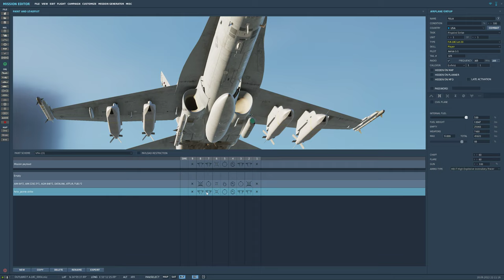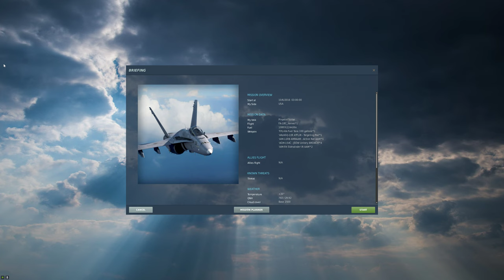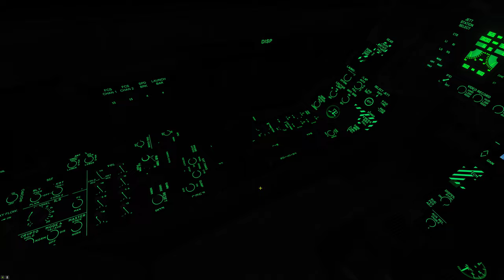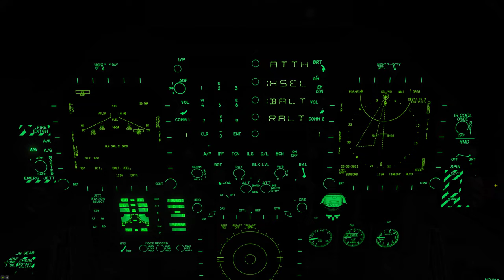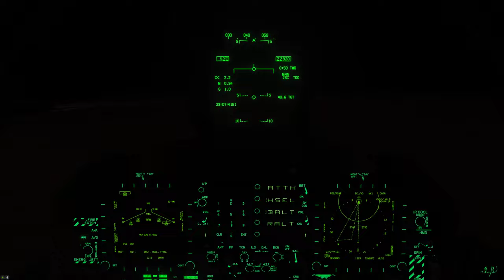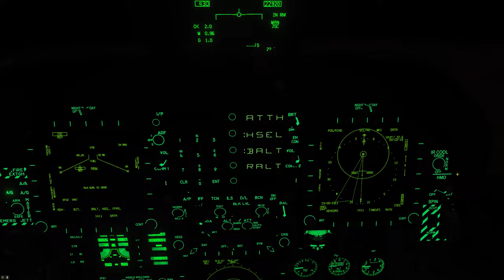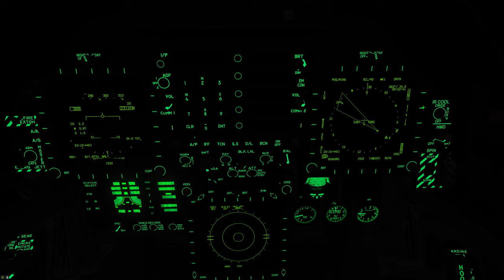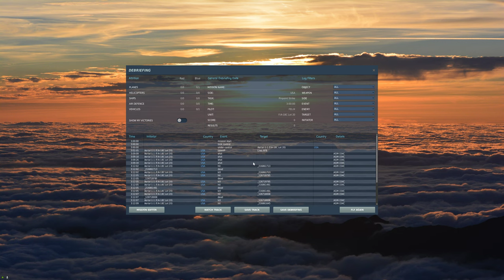DCS World:F/A-18C Hornet_AGM-154C JSOW Waypoint /PT-BR_VÍDEO 1905